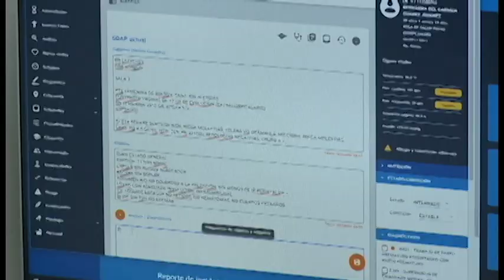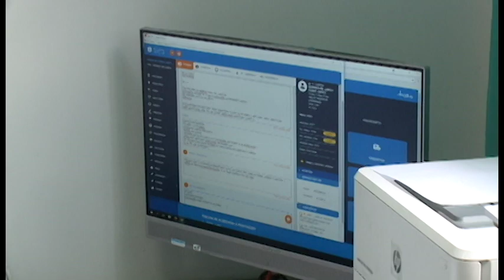Expediente digital de la CCSS tendrá foto de los pacientes